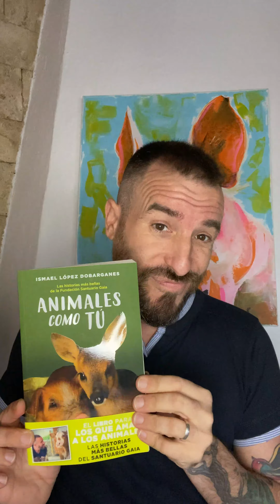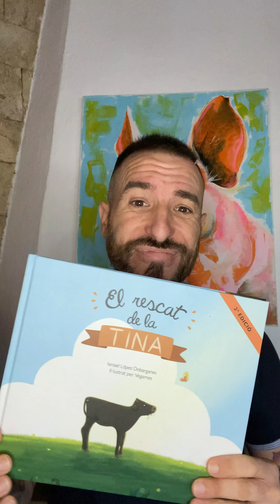Colaborando con Fundación Ana Bella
Hoy en el Día Internacional de la Mujer, os quería hablar de Fundación Ana Bella, donde ayudan a mujeres que son víctimas de violencia de género.

Y que mejor manera que hacerlo colaborando con una iniciativa para recaudar fondos con Donadoo.